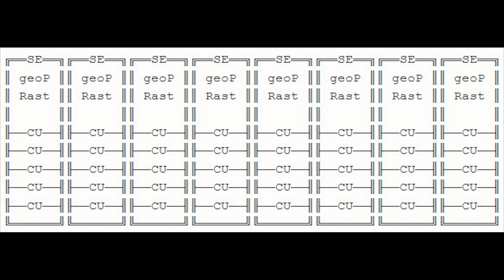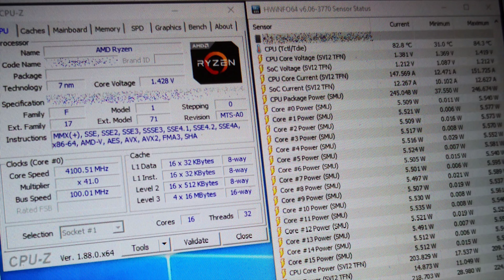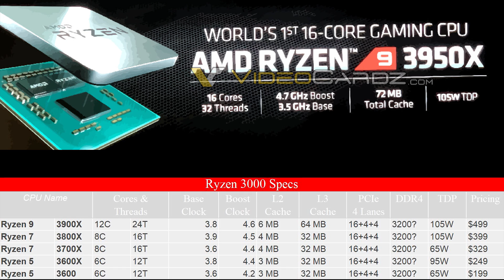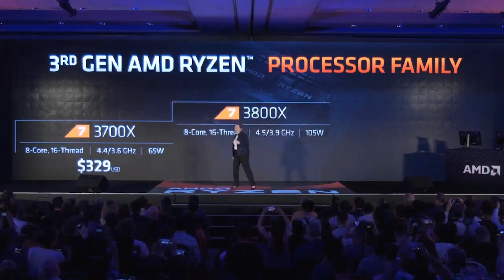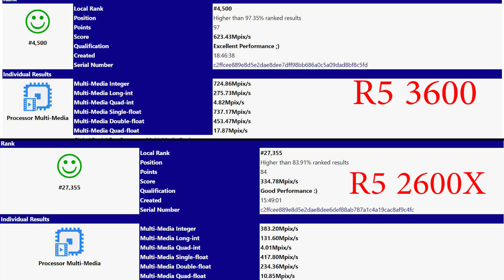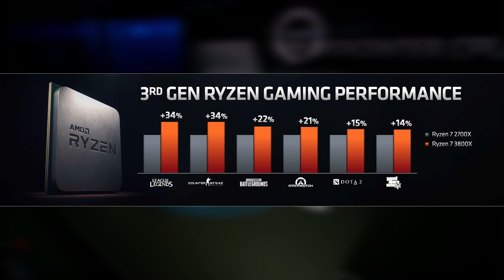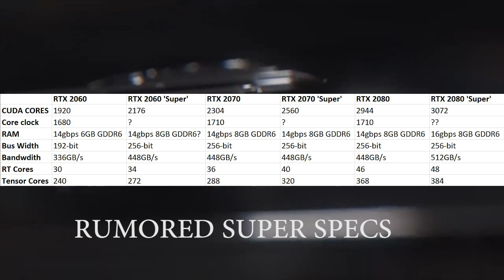Ryzen 9 3950X Specs Leak 16C & 4.7GHZ | RX 5700 Specs | 40 CU & 8GB GDDR6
The TDP, clock speed, core count and more has leaked fo the Ryzen 9 3950X cpu. This is the highest end Ryzen 3000 series sku, and features 16 Zen 2 cores, running up to 4.7 GHZ and with a base frequency of 3.6GHZ. the CPU hasn't had the pricing information released yet.

We also have news of the RX 5700 XT, which is the presumed highest end sku in the NAVI lineup. This is apparently 'confirmed' to be genuine by Videocardz.com. Navi RX 5700 XT has 2560 CU over 40 compute units and 8GB GDDR6 memory.